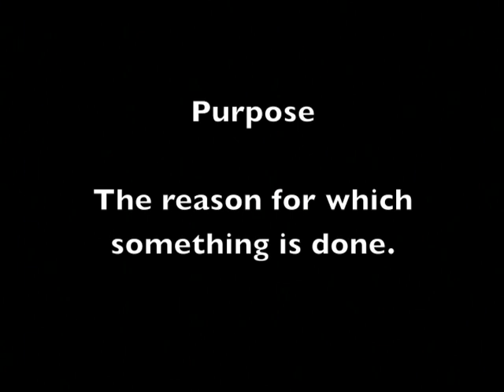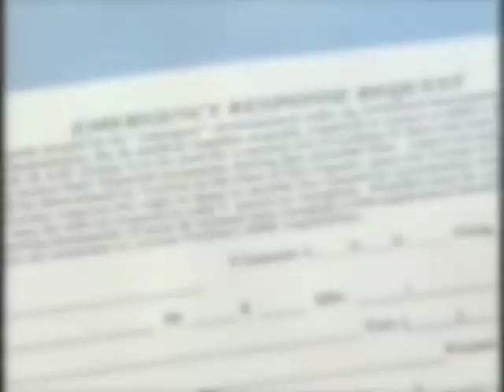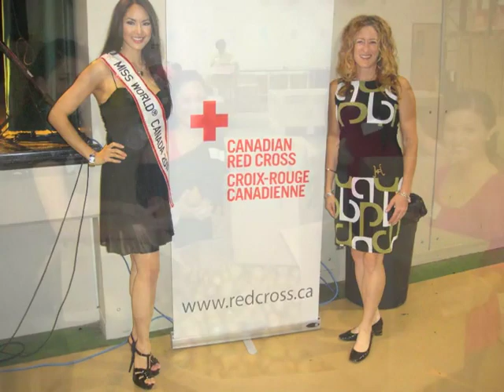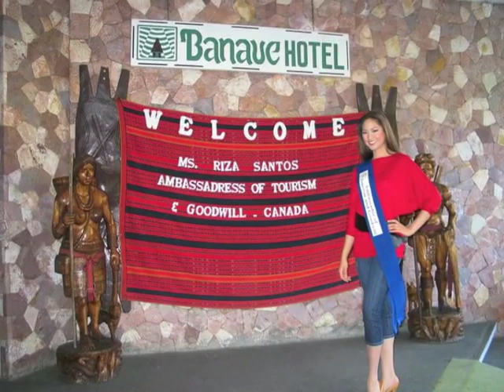MW2011: CANADA, Beauty with a Purpose presentation